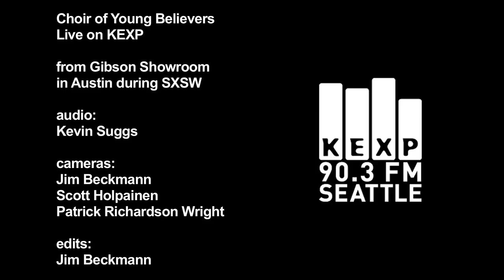Choir of Young Believers - Why Must It Always Be This Way (Live on KEXP)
Choir of Young Believers perform "Why Must It Always Be This Way " live on KEXP from the Gibson Showroom in Austin during from SXSW. Recorded 3/18/10.